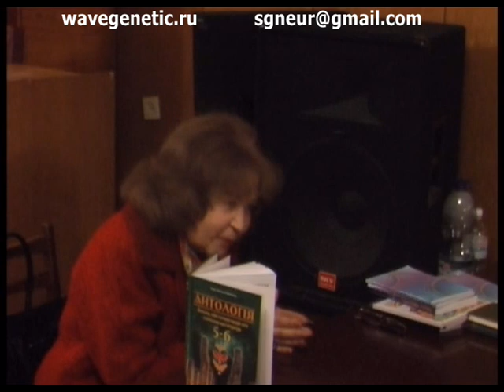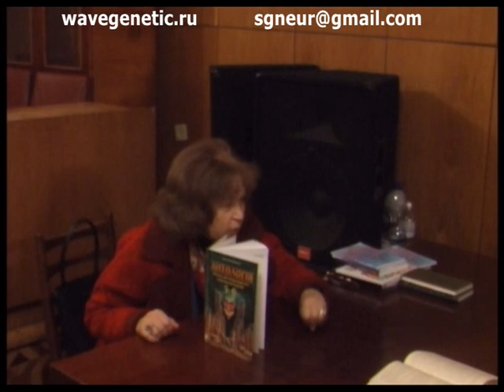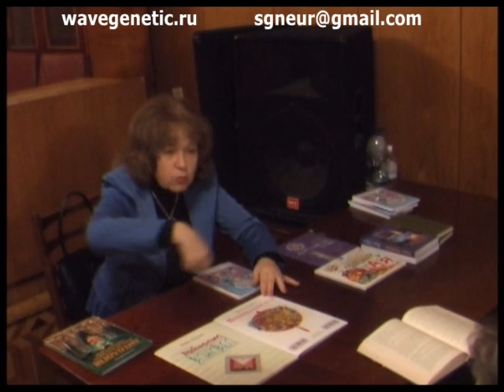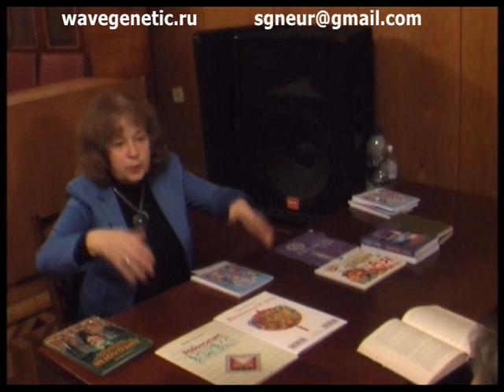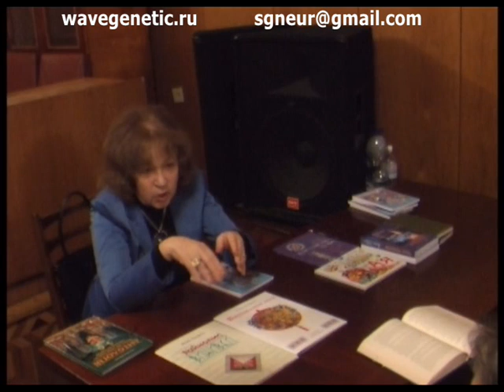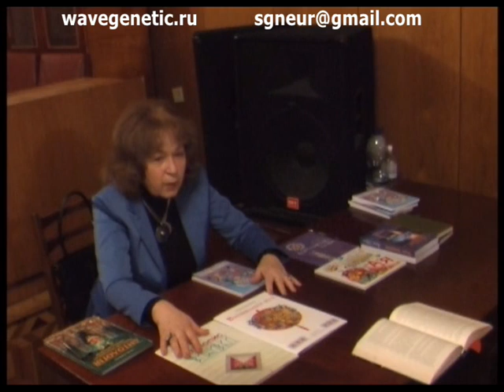Хлеб Мария Чумарна 20122019